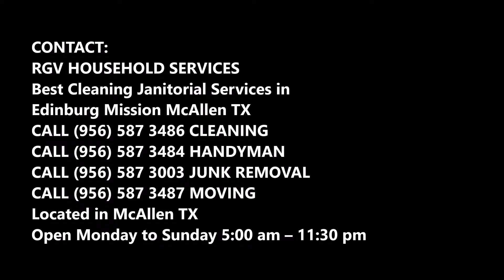Store Cleaner in Edinburg Mission McAllen Texas | RGV Household Services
Are you looking for a specialty store cleaner in Edinburg Mission McAllen? Worry not, for there isn’t a better Specialty store cleaner in all of Edinburg Mission McAllen than RGV Household Services.  RGV Household Services are expert in the store cleaning departments and is a very reputable firm. We are the most reliable name in the Store Cleaner department and are known for our top-notch services. RGV Household Services provide you with customized store cleaner services that suit your needs Premier in all of the Edinburg Mission McAllen Metro area. Free Estimates!

STORE CLEANER

RGV Household Services provide you with the Premier of the Premier and the most pocket-friendly store cleaner services from all across Edinburg Mission McAllen and the state of TEXAS. We aim to provide our customers with as many facilities as possible for the lowest possible price. RGV Household Services provide you with very professional specialty store cleaner services and we assure that you’ll love our services once you choose us for your Store Cleaner services. From cleaning your entire store to carpet cleaning and janitorial services, not a speck of dirt will be left behind! RGV Household Services has very flexible work hours and you can call for help at any hour of the day.  We are a leading Cleaning Services provider and take great pride in our customer oriented services. Choose us and you’ll eventually fall in love with our services!

RGV Household Services offers the following services for our valued customers:
• We clean and sanitize your store for you.
• We will provide janitorial services for you.
• We provide you with all the help you’ll need when you’re moving.
• We also provide you with Handyman Services.
• We also help you with AC Services.

Some of the Environments we serve:
• Stores
• Malls

PAGE IS ABOUT:
• Office Cleaning Jobs Edinburg Mission McAllen
• House Cleaning Jobs Edinburg Mission McAllen
• Hospital Housekeeping Jobs Edinburg Mission McAllen
• Office Cleaning Edinburg Mission McAllen
• School Janitor Jobs Edinburg Mission McAllen
• Craigslist Edinburg Mission McAllen
• Housekeeping Jobs In Edinburg Mission McAllen
• Carpet Cleaning Supplies Edinburg Mission McAllen

PREMIER STORE CLEANERIN EDINBURG MISSION MCALLEN, TEXAS!